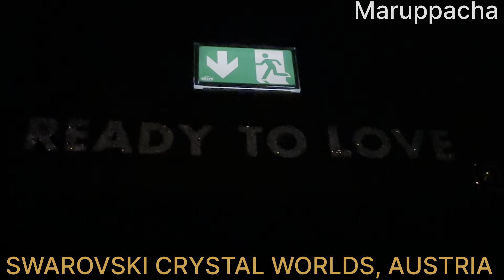Chrystal Worlds , Austria..Maruppacha International